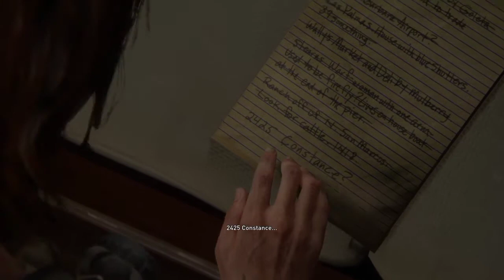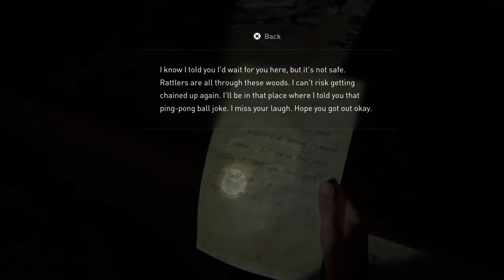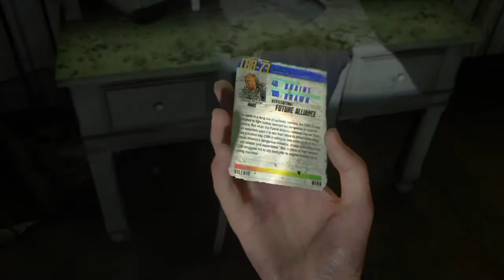PUSHING INLAND / Santa Barbara / The Last of Us 2 Gameplay Walkthrough (No Commentary)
Part 80

Following leads about Abby, Ellie finds her boat. Finding Abby's notes, her last entry was "Constance 2425", Ellie pushes inland looking for the address and Abby